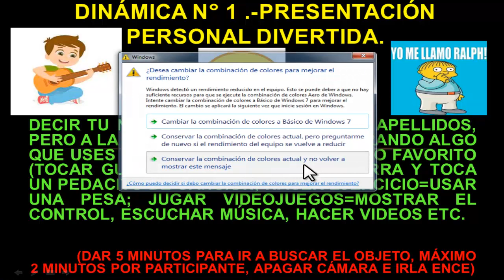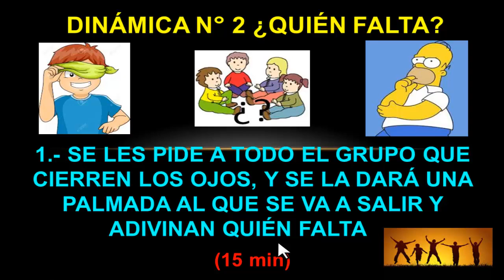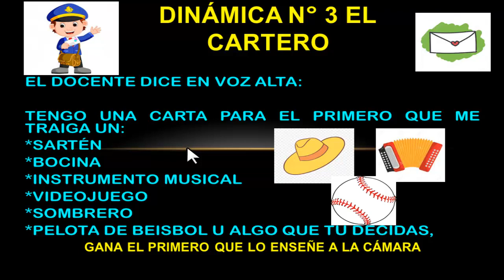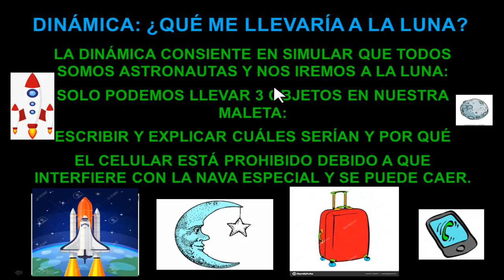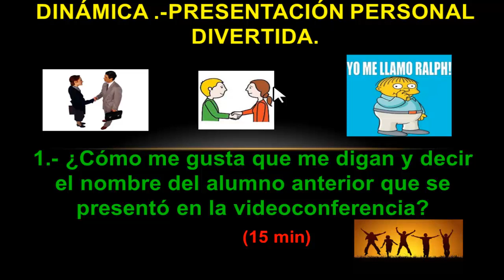DINÁMICAS PARA EL PRIMER DÍA DE CLASES PRESENCIAL, EN LINEA O A DISTANCIA-PARA CUALQUIER MOMENTO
FUNCIONAN DESDE PRIMARIA HASTA UNIVERSIDAD...

DINÁMICAS PARA EL PRIMER DÍA DE CLASES EN LINEA
DINÁMICAS PARA EL PRIMER DÍA DE CLASES
DINÁMICAS PARA EL PRIMER DÍA DE CLASES VIRTUALES
DINÁMICAS VIRTUALES
JUEGOS VIRTUALES
DINAMICAS PARA CLASES EN LINEA
DINAMICAS PARA CLASES ONLINE
DINAMICAS EDUCACIÓN A DISTANCIA
Juegos en línea para clase. Online games for your classroom.
5 ideas y juegos para clases online
4 JUEGOS EN LINEA // ZOOM
Dinamicas para jovenes por la plataforma ZOOM
Juegos dinámicas y rompehielos por videollamada
DINÁMICAS Y JUEGOS RECREATIVOS PARA CLASES EN LINEA | Viedollamadas en ZOOM, MEET, etc